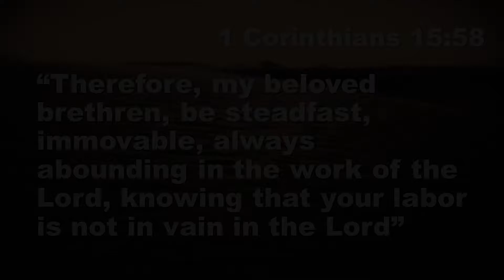Daily Devotional | 11-16-2021